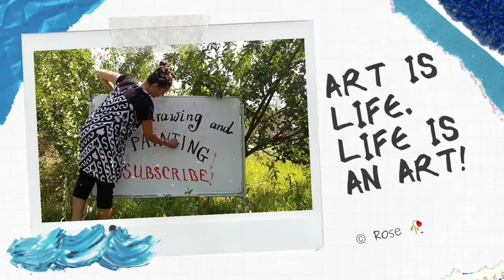Acrylic painting of beautiful flower tree and simple window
Required equipment:
A5 format cardboard paper
Gouache
Watercolor
Brushes

Learn to paint the background step by step with watercolor first. Then work the main part with gouache.